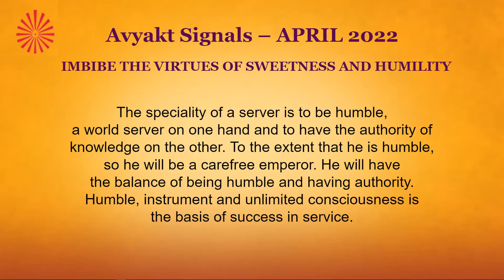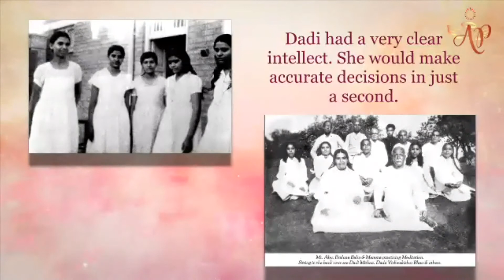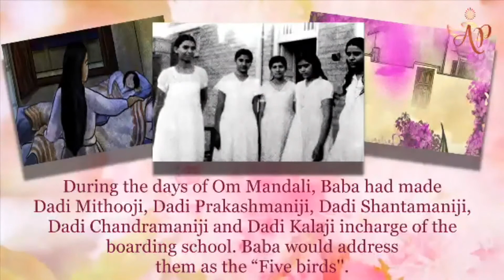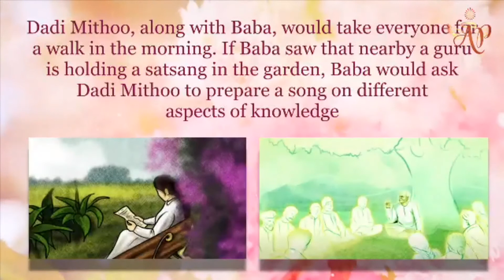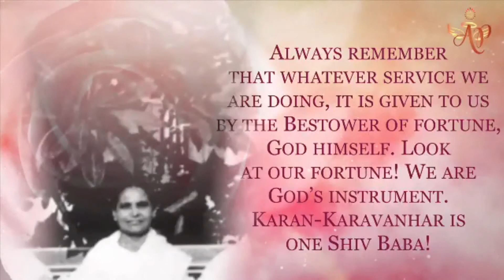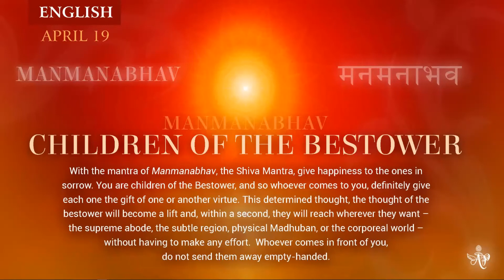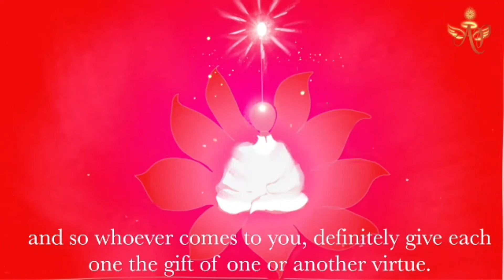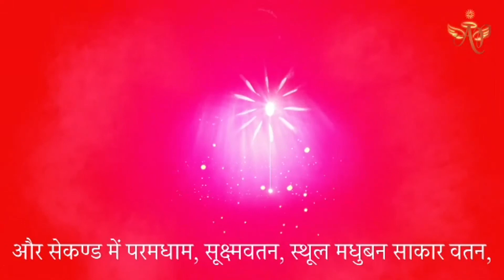Spanish April 18, 2022 Mohini Didi Manmanabhav Children of the Bestower #18